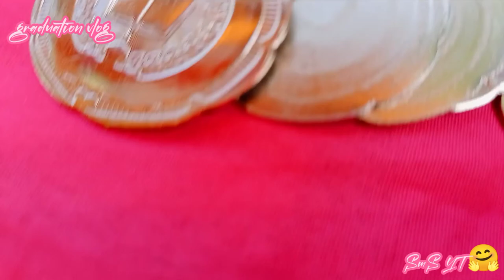clossing ceremony Darul Arkam Ibni Abi Al-ArkamHAAQAT Masjid Ali saleem hameed class 2021-2022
clossing ceremony vlog halaqat quranclossing ceremony vlog halaqat quranclossing ceremony vlog halaqat quran#google